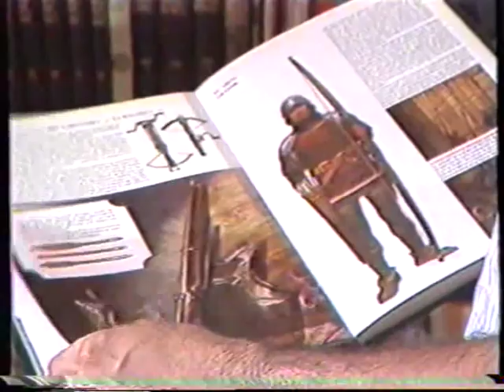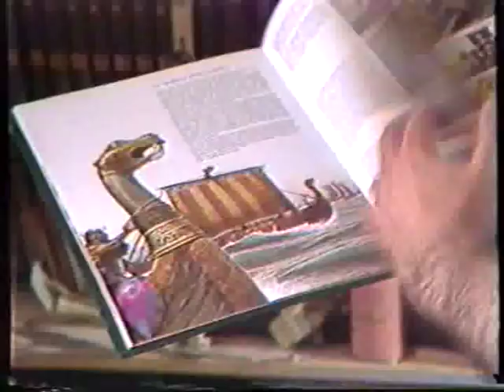El Mercenario (Vicente Segrelles) [4/4]